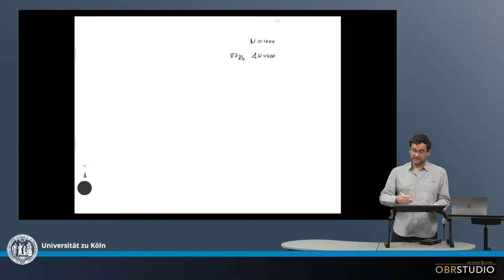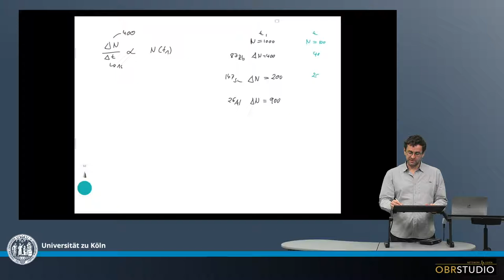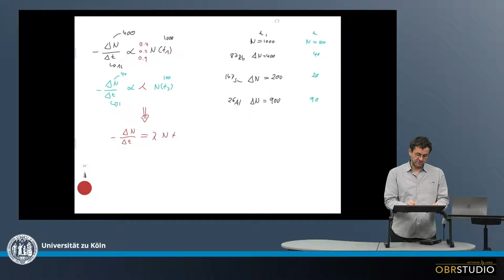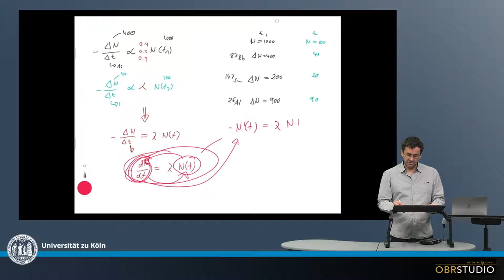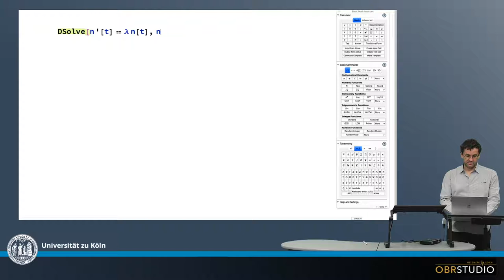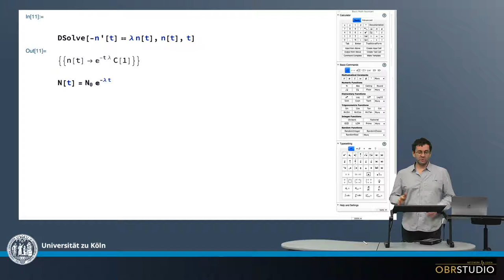Ableitung der Zerfallsgleichung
In jedem Zeitschritt zerfällt ein bestimmter Anteil der vorhandenen Mutter-Nukmide – N(t), mit N der Menge der vorhandenen Mutter-Nuklide und t der Zeit –, d.h., die Menge die zerfallen ist lautet: DN/Dt mit DN die Menge der Mutter-Nuklide die zerfallen sind und Dt dem Zeitintervalle in der diese zerfallen sind. Im nächsten Schritt ist die Menge vorhandener Mutter-Nuklide, d.h. N(t), entsprechend kleiner. Der Anteil der Mutter-Nuklide, der zerfällt bleibt jedoch gleich. Daher ergibt sich die Proportionalität: N(t) ~ DN/Dt. Der exakte Anteil der zerfallenden Mutter-Nuklide in jedem Zeitschritt hängt vom spezifischen Mutter-Nuklid ab. Dieser Anteil (lambda) wird mit DN/Dt multipliziert, somit lautet die Gleichung N(t) = lambda DN/Dt, wobei lambda die Zerfallskonstante ist. Diese Gleichung ist eine Differential-Gleichung, und lautet gelöst: N(t) = N0 e^(-lamda*t).